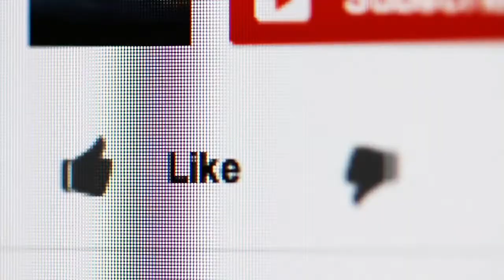"The Devil's in the Details" (JOB 1) BISHOP LITMAN LIVE!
There is much evil in this world. Yet all of the bad occurrences of our lives is NOT the result of an evil or sinister source. In this episode, Bishop Litman teaches that even if you feel the Devil has launched an attack against you, God is ultimately at work in your life. You will not go under, because God is there to usher you in coming over!

If you like the video, give it thumbs up. If you’d like to discover insightful blogs, podcasts, books and materials by Bishop Litman, visit his Be sure to visit the church